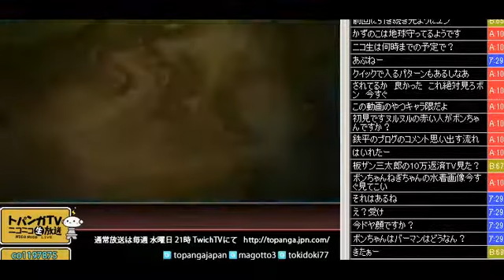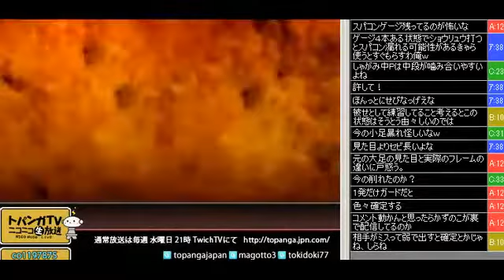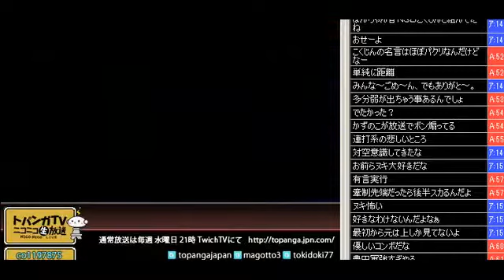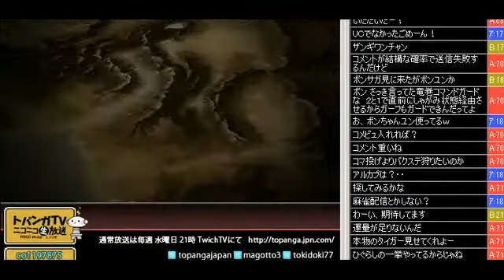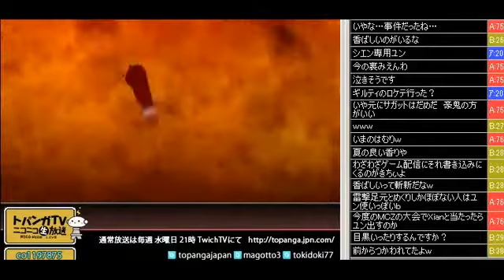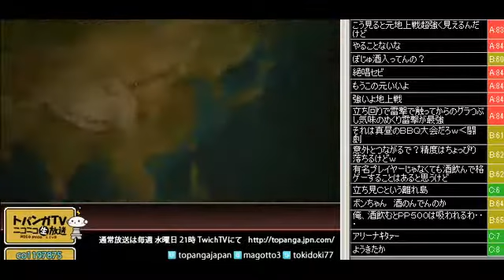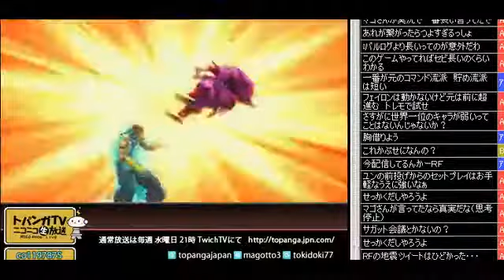TOPANGA TVニコニコ版 生主 BonchanYun) SSF4 AE2012 ENDLESS MATCH(1／2) 2013 8 10